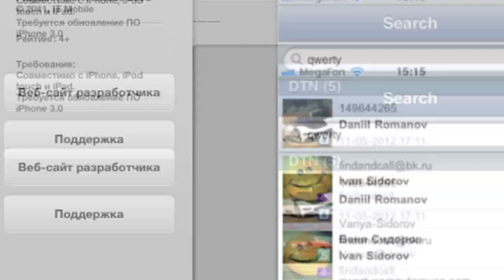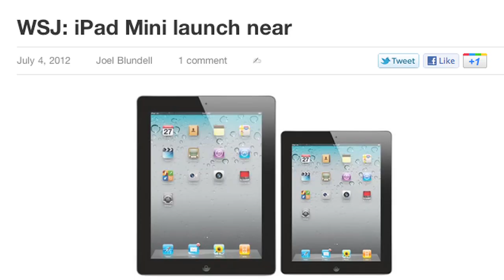App Store virus, A6 processor, iPad Mini, and more!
This Week on TiP (July 1-7): The App Store has had a tough week with a Trojan Horse as well as corrupt updates, rumors claim the next iPhone will rock a quad-core A6 processor, the iPad Mini could launch as soon as this year, and more!